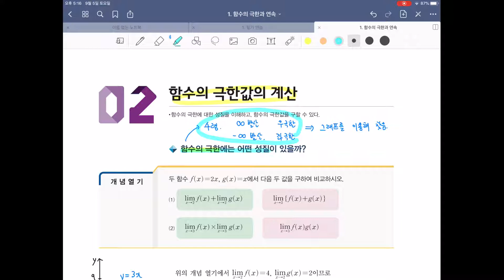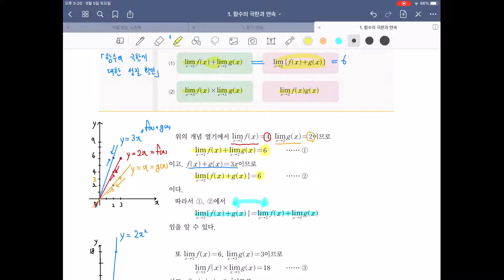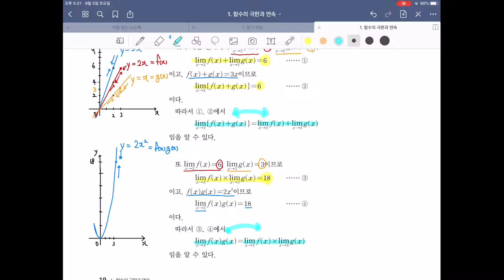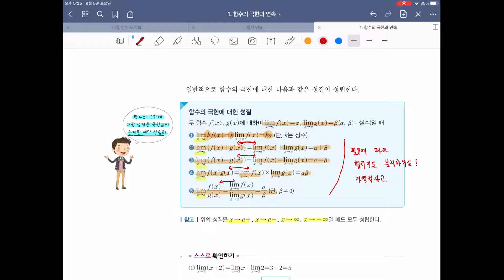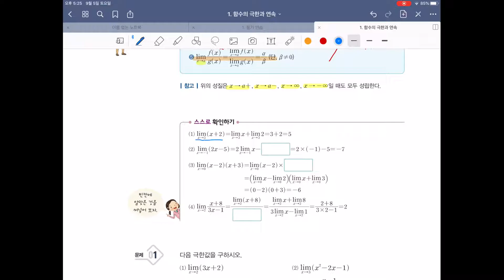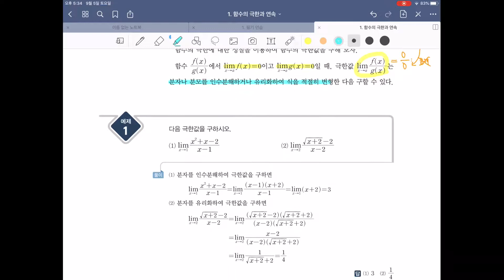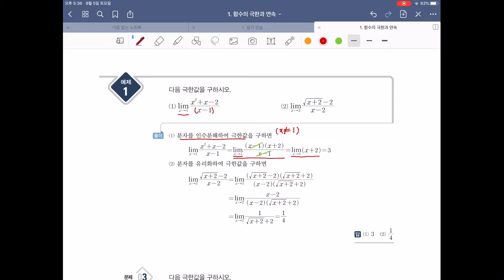[수학2] 3차시. 함수의 극한값의 계산 ①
3강. 함수의 극한값의 계산 ① (교과서 18~20쪽)

※ 본 수업자료는 저작권법 제25조2항에 따라 학교 수업을 목적으로 이용되었으므로, 본 수업자료를 외부에 공개, 게시하는 것을 금지하며, 이를 위반하는 경우 저작권 침해로서 관련법에 따라 처벌될 수 있습니다.

※ 출처 - 교재 : 비상 수학Ⅱ교과서